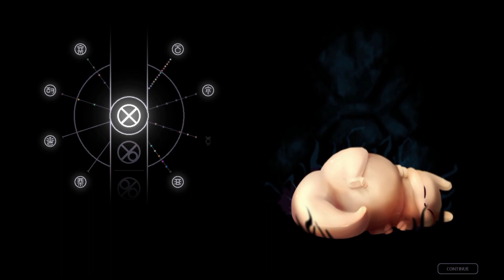Home At Last: The End Of Gourmand's Journey [Rain World]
At long last we reach the end of Gourmand's story. After visiting the farthest reaches of the world and meeting many new and terrifying faces we can finally settle down.